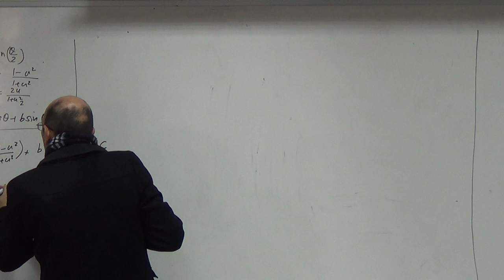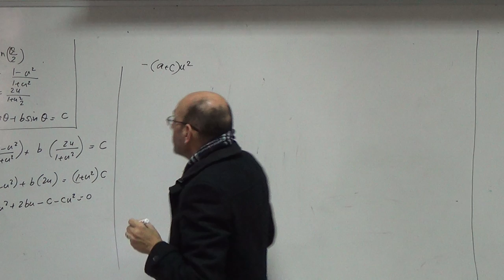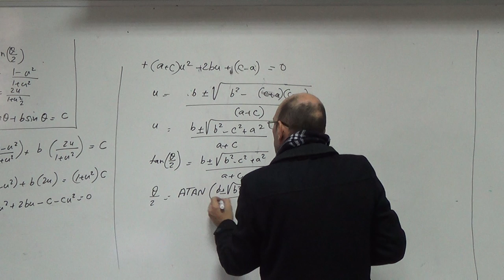Converting a Transcendental Equation into an Algebraic Equation by Variable Change (b), 22/11/2015